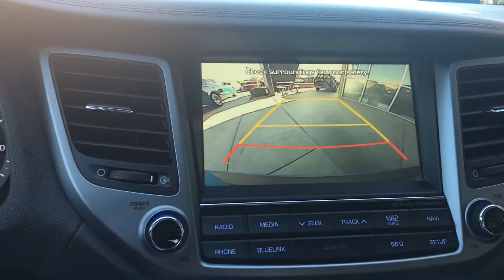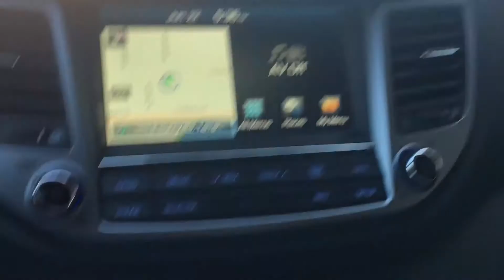2016 Hyundai Tucson Limited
Although this 2016 Hyundai Tucson is smaller than its competition in the compact SUV class, it makes up for it with great maneuverability and a surprisingly high fun-to-drive factor. This Limited comes equipped with a back up camera, blind spot monitor, navigation, heated seats, bluetooth, and dual climate control! Equipped with a 1.6L 4 cylinder turbocharged engine, this Tucson gets 30 MPG on the highway!